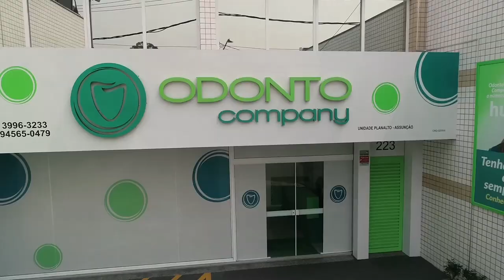José Carlos Semenzato - 30 anos de Franchising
Conheça os desafios e conquistas que levaram José Carlos Semenzato a construir um grupo de investimentos em franquias (SMZTO) com mais de 12 companhias investidas e mais de 2.304 unidades ativas. São 30 anos de experiência no setor de Franchising e os sonhos só continuam crescendo.
Um agradecimento especial a participação dos fundadores da Espaçolaser, Paulo Morais e Ygor Moura, e do fundador OdontoCompany, Paulo Zahr.